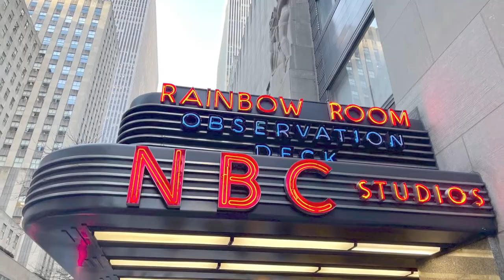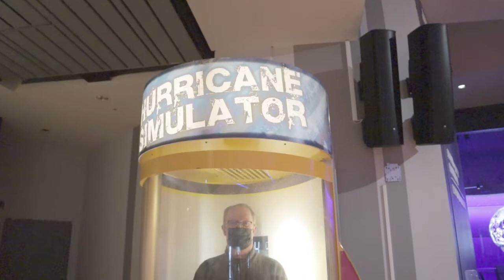Quick trip to NYC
We take a quick trip to NYC to visit Scott's Dad and take in some sights and sounds of the City.  Come along as we visit Rockefeller Plaza, the Nintendo store, FAO Schwarz, and the Liberty Science Center in New Jersey. We end our trip highlighting a favorite act of kindness on the trip.

Follow along
Mary's IG - @marycasillas
Scott's IG - @scottrwillingham